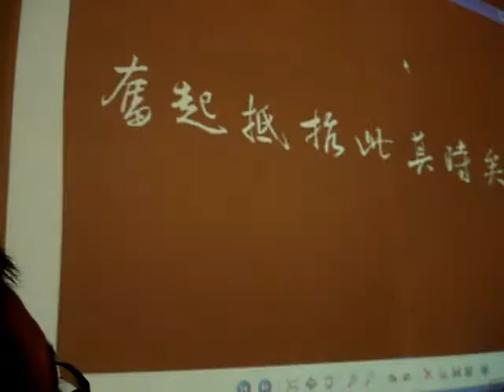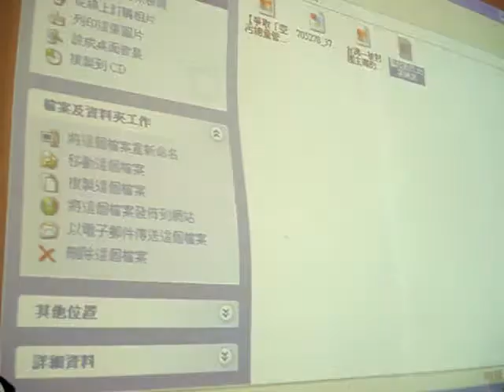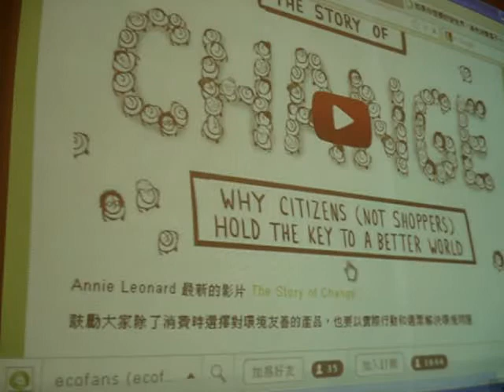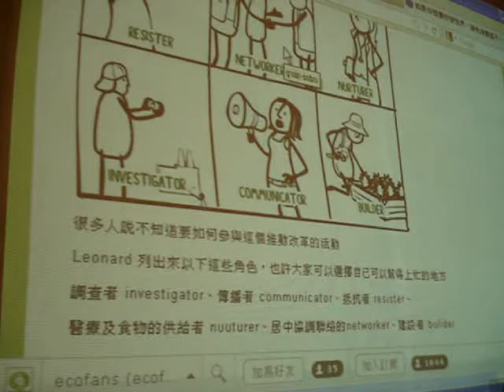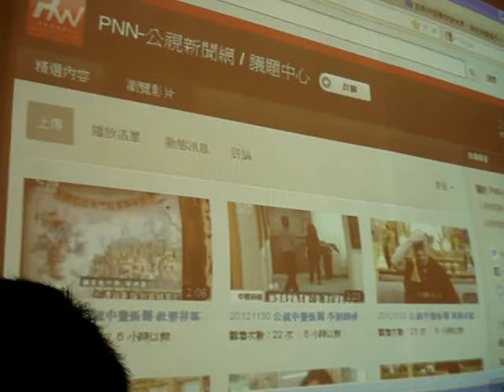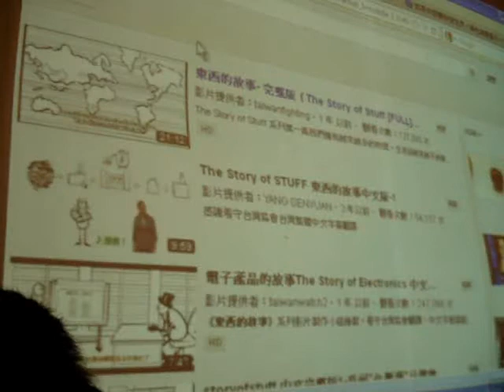20121102 「江湖在哪裡？」第六次心得分享(4)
這次順應時事，大部分講的都是反媒體壟斷，但其實和農業問題背後的原因都有相關。

【一九九五年行政院農業委員會印行了《農業政策白皮書》，. 而參閱一九九三年底，縣市長選舉前，民進黨中央黨部印行的《農業政策綱領》，可以發現，兩者有許多共通之處；簡直就像同一本作文簿。. 但一邊說著「優良農地必須保存下來」，卻一邊開放農地自由買賣的農委會，面對海島台灣「立國」所必需的，兼具國防意義的糧食自給率，逐年下降，有什麼具體的措施嗎？這個，在政府的作文簿裡，倒是至今沒寫。】

摘自：《江湖在哪裡》，【政府有一本作文簿】